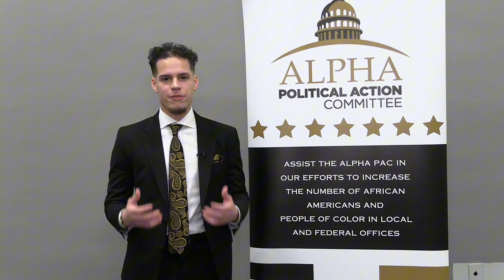The Official Recap of Alpha Phi Alpha's 93rd Southern Regional Convention